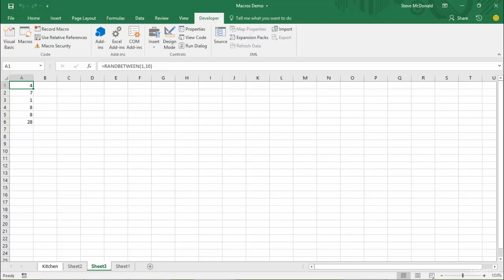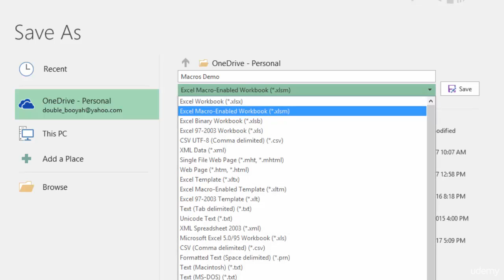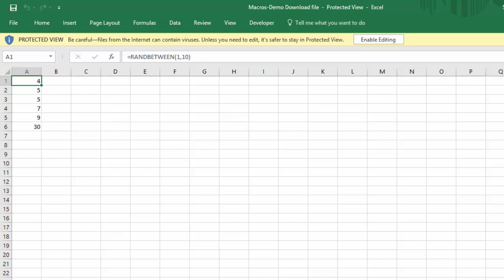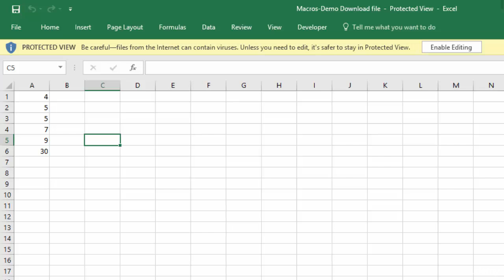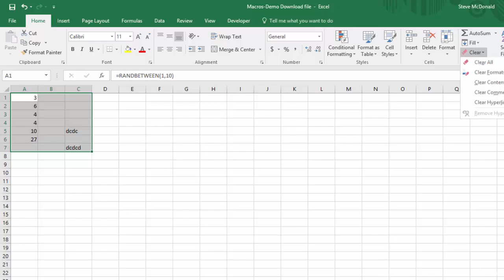How to save macros and security